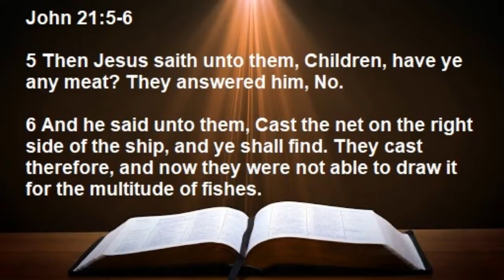Love Center Church Drop Your Net